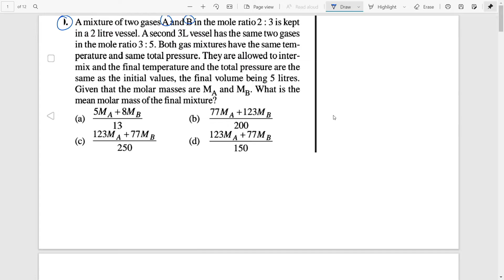A mixture of two gases A and B in the mole ratio 2:3 is kept in a 2 litre vissel.a second 3 litre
A mixture of two gases A and B in the mole ratio 2:3 is kept in a 2 litre vissel.a second 3 litre vessel has the same two gases in the mole ratio 3:5.both gas mixtures have the same temperature and same total pressure they are allowed to intermix and the final temperature and total pressure are the same as the intial values,the final volume being 5 litres .given that the molar masses are MA and MB,what is the mean molar mass of the final mixture?

HERE WE COME UP WITH QUESTION SOLVING SERIES FOR JEE MAINS , ADVANCED , MHTCET, WBJEE
ALL YOU NEED TO DO IS JUST CLICK PIC OF YOUR QUESTION AND UPLOAD IT ON OUR DRIVE WE WILL PROVIDE YOU VIDEO SOLUTION OF THAT
You can upload the image of question in this drive if you want a detailed video solution for that on our you tube channel